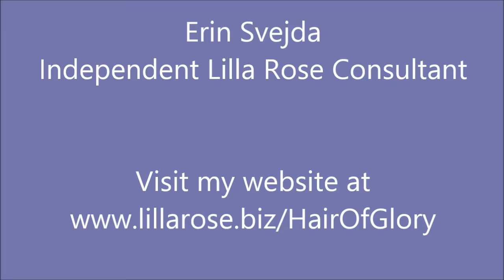Lilla Rose Hairbands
What makes Lilla Rose Hairbands unique? Their adjustable, elastic strap! Our hairbands will fit a young toddler through an adult size head! Comfortably! for all the styles of Lilla Rose hairbands.